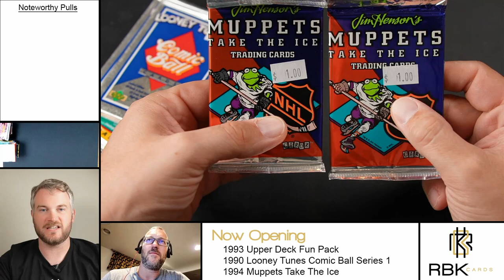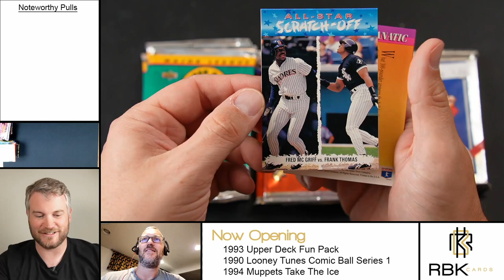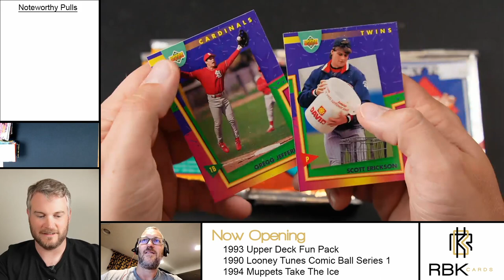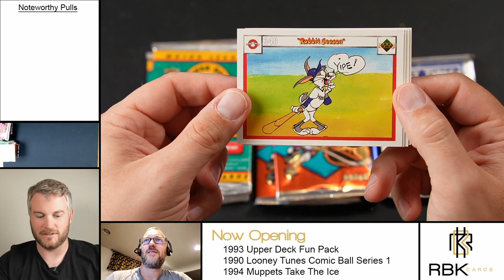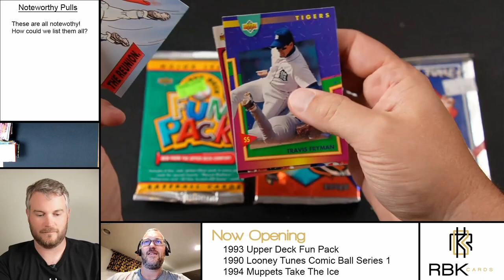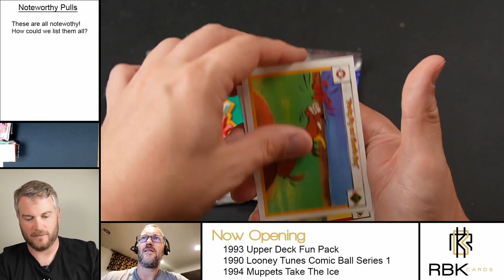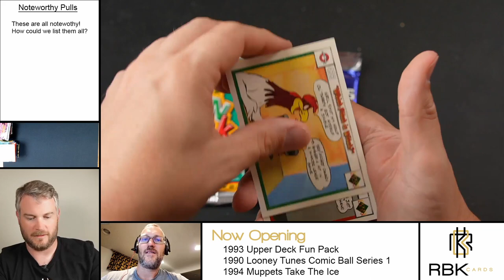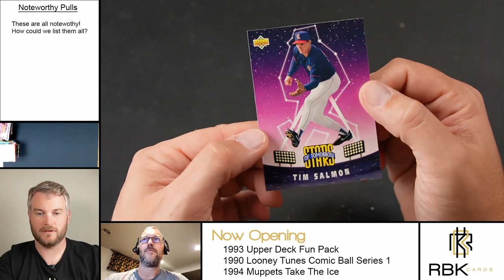RBK's Potpourri #1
Welcome to Potpourri #1.  This series is where RBK rips random cards.
Today, Rob and Kevin open 1993 Upper Deck Fun Pack, 1990 Looney Tunes Comic Ball Series 1 and 1994 Muppets Take The Ice.